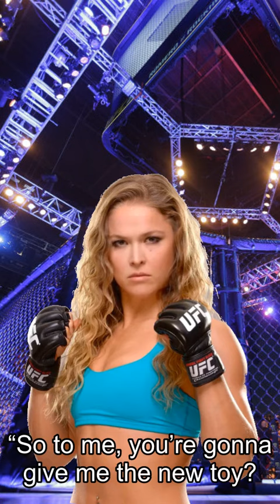Rousey about Fights, Hooker Out To Break UFC’s ‘New Toy’ At UFC 257